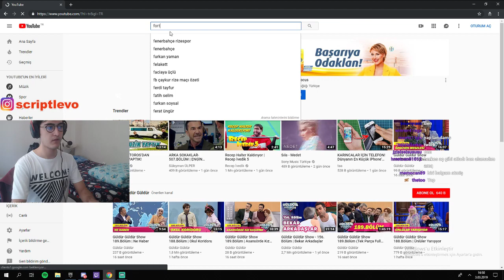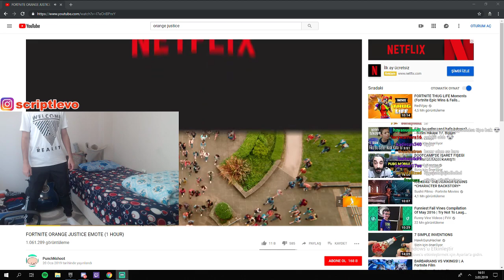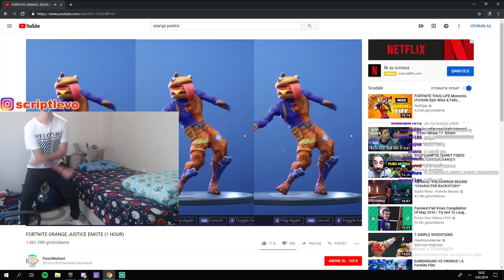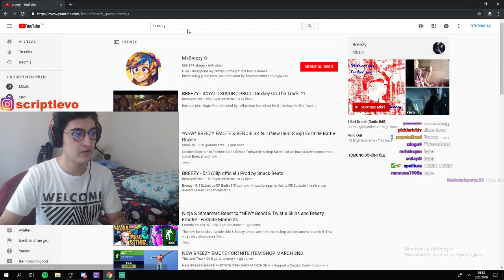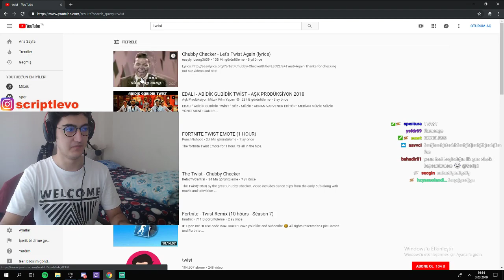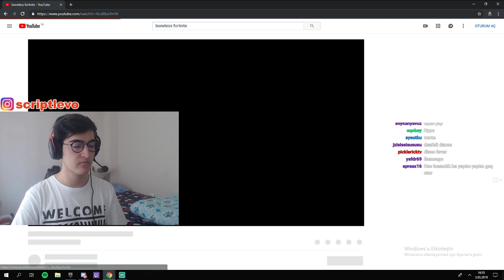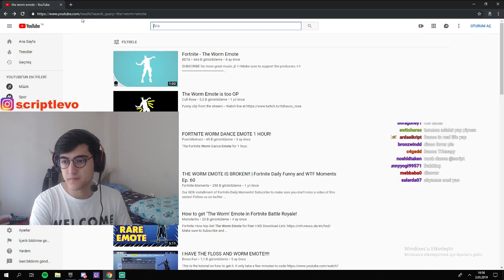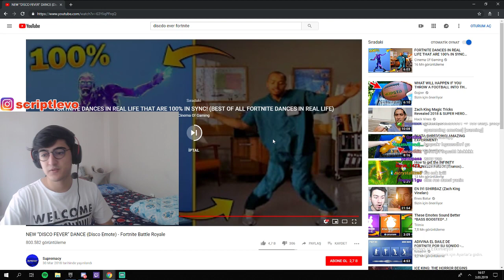Script Fortnite Danslarını Yapıyor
script,script fortnite,fortnite,fortnite türkiye,türkce fortnite,fortnite dansları,fortnite dans,fortnite emotes,Script Fortnite Danslarını Yapıyor,